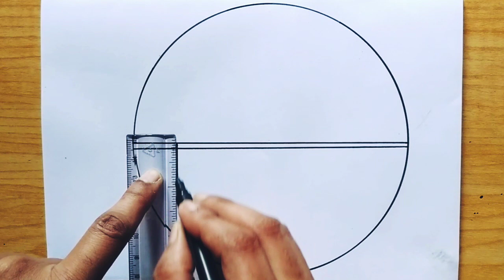easy drawing in circle